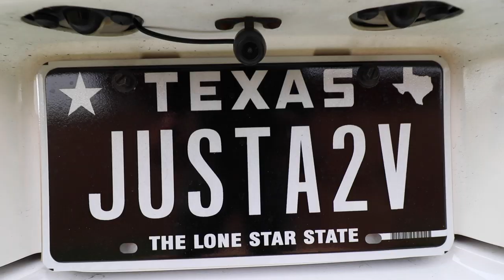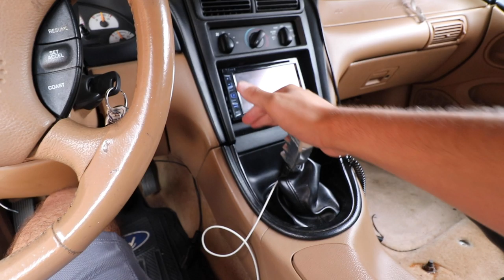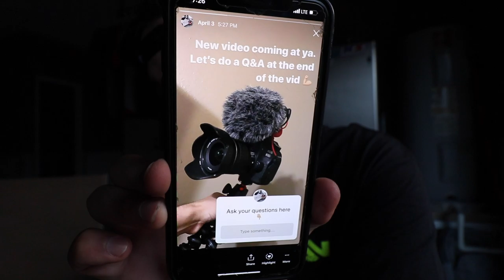NEW SICK CUSTOM LICENSE PLATES FOR THE NITROUS MUSTANG (+ Q&A Answering Your Questions)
What do you guys think of the new plate?

🔥🔊All music was done by my boy ChrxsWho! Go check him out on SoundCloud